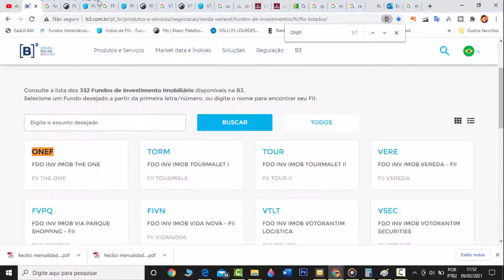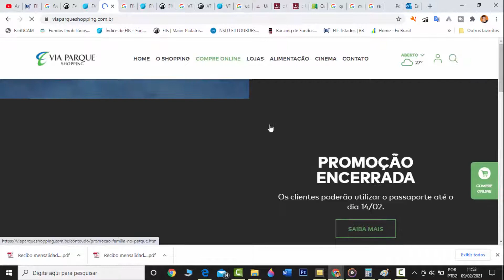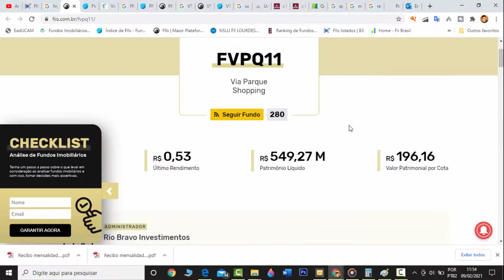Análise (FVPQ11) Via Parque Shopping | Sou Sócio desse Fundo de Investimentos Imobiliario da Bolsa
Analise Honesta sobre o Fundo de Investimento "(FVPQ11)" da Bolsa de Valores